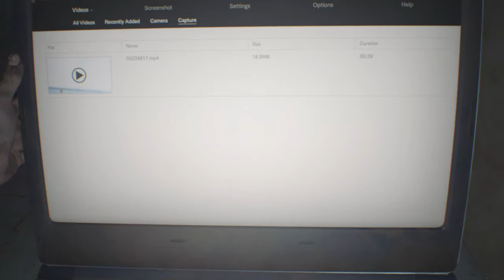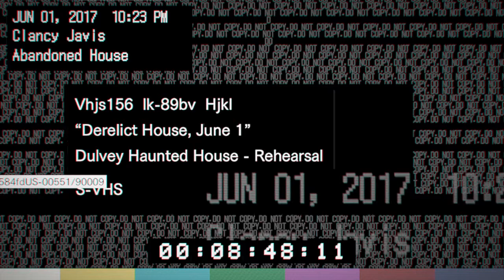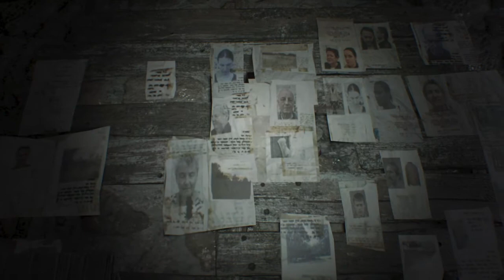Mia Try Killing Me!!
First game to record. Sorry no mic but next time there will be